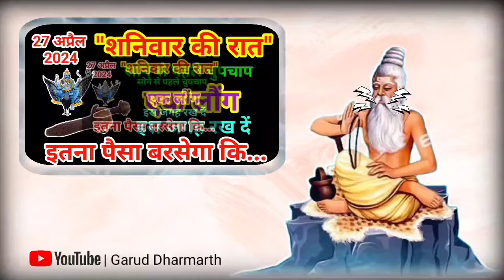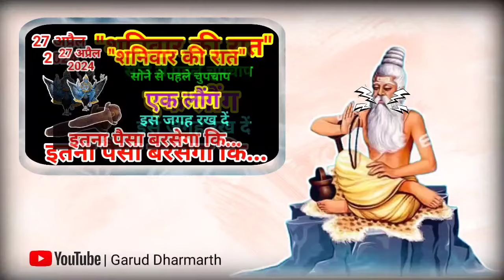27 अप्रैल शनिवार की रात सोने से पहले चुपचाप 1 लौंग इस जगह रख दें सभी दोषों का अंत होगा इतना धन आएगा?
27 अप्रैल शनिवार की रात सोने से पहले चुपचाप 1 लौंग इस जगह रख दें सभी दोषों का अंत होगा इतना धन आएगा.